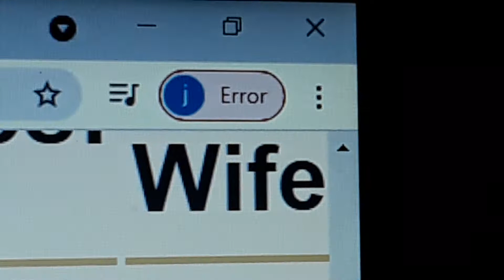the Fisk family